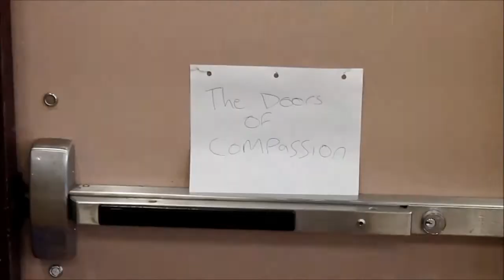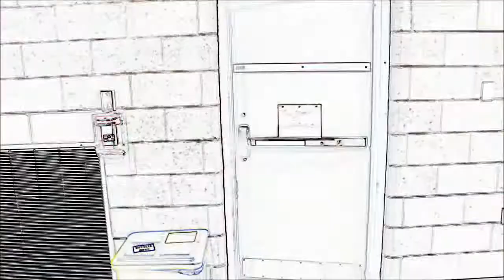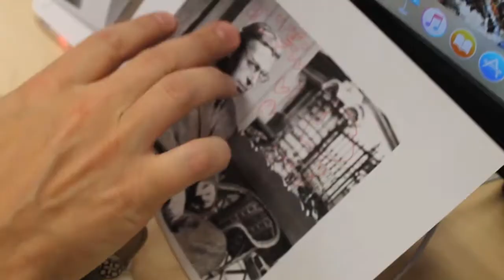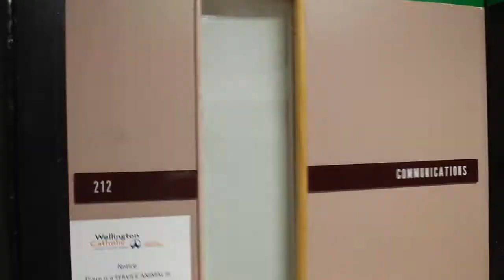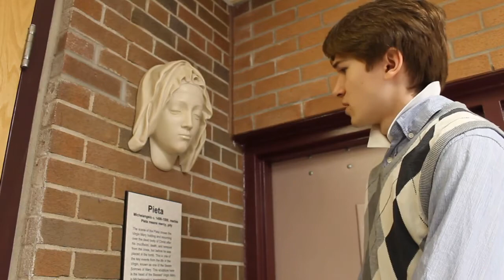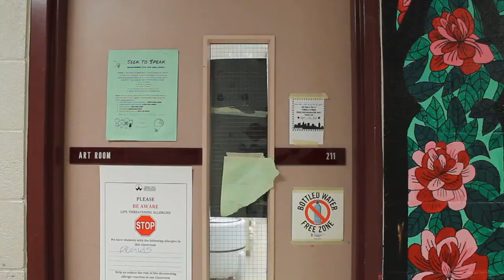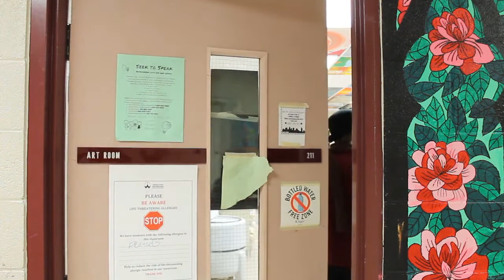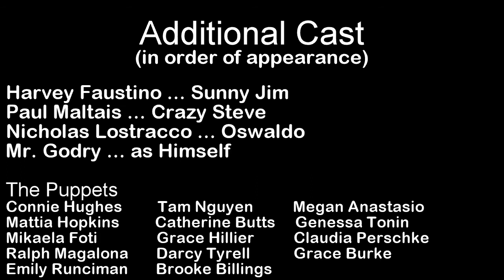The Minister II: Renaissance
The Minister II: Renaissance- An Exercise in Postmodern Psychoanalytic Surrealism or The Last of the Postmodernists
Written and Directed by Michael Crha and David Clarke
Starring Michael Crha, David Clarke, Spencer Rogers, Matthew Bettonvil and Jodie Quinton. With Marco DaSilva as The Prince of Puppets and Mr. Lenssen as Dr. Leonard Woodcock of the House of Windsor.

In the highly anticipated sequel to the award winning short film, The Minister (Michael Crha) has vanished; Agents Cole (David Clarke) and Oswaldo (Nicholas Lostracco) of the Postmodern Dictionary Company are tasked with finding him. An evil force is at work, however, converting students into mindless puppets who also pursue The Minister, for their master's diabolical intentions. He must be stopped at all costs, as the fate of the cosmos hangs in the balance.

The Minister II is yet another dive into the surreal, featuring a distinctly experimental and avant-garde film style that is characteristic of its two directors. It examines the human conscience, and the concept of the self, showing how one's inner thoughts and feelings can manifest the very reality that they experience. The nightmarish imagery is bound to linger in one's mind, and challenge them to question the absurdity of the world. When the lines between dream and reality become blurred, a sense of rationality is lost.